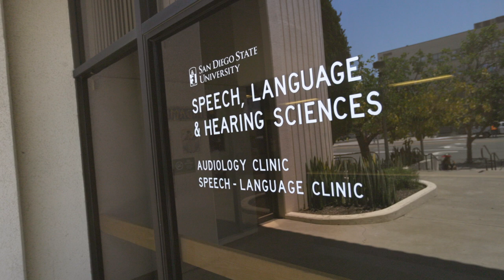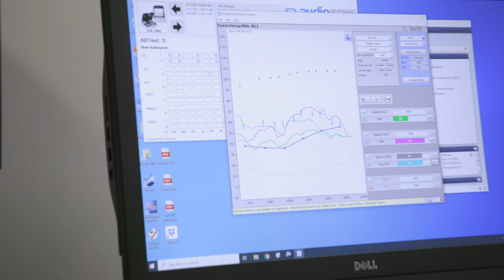Distinguished Faculty Award 2021 - Dr. Carol Mackersie